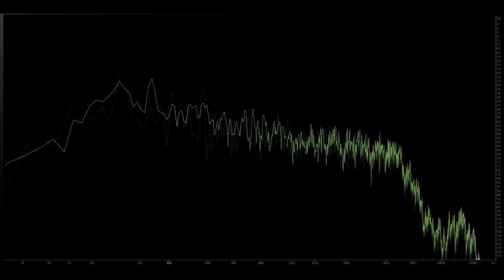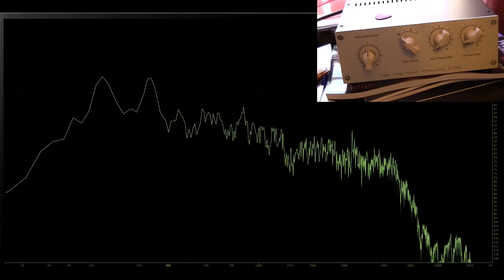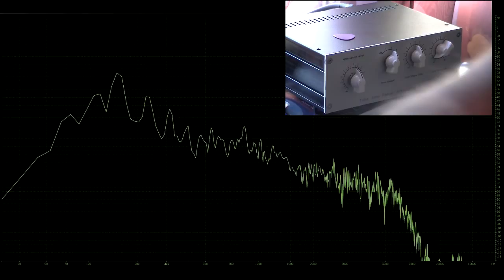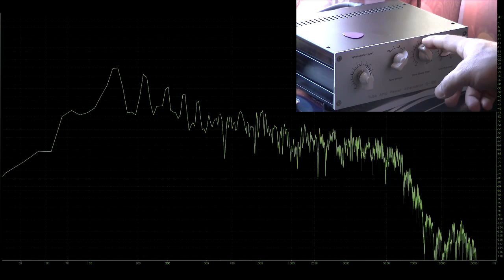Tube amp power attenuator frequency analyzer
I've used diezel d-moll head + attenuator + orange PPC 112 V30 + audiotechnica atm650
No EQ nor mastering, all you hear is diezel head amp and tube amp power attenuator.